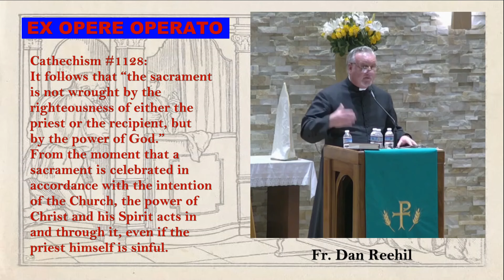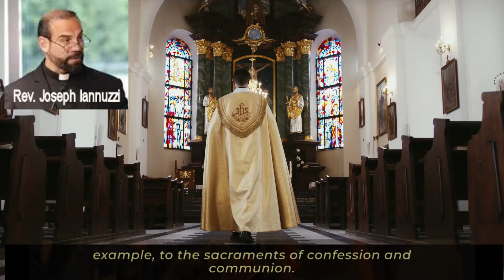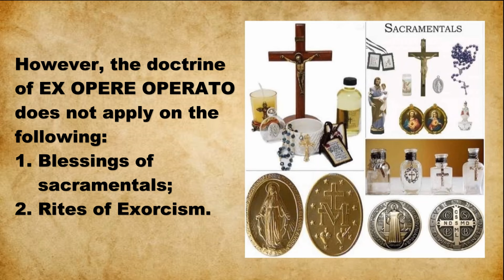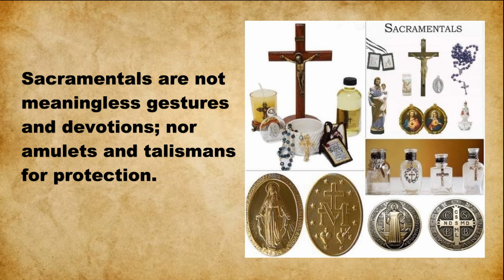Can an Unworthy Priest Validly Administers the Sacraments?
Fr. Dan Reehil and Fr. Joseph Iannuzzi discuss the conditions where a priest in a state of mortal sin can still validly administers the seven sacraments of the Catholic Church.